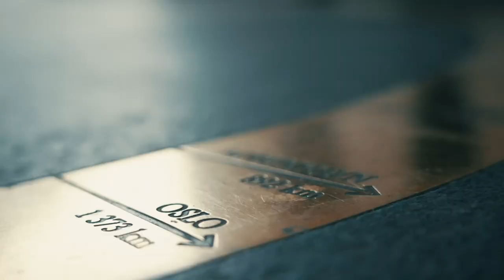Main Event, Dag 1A: Haugesund ruler!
Poker NM 2023: Main Event, Dag

Det er ganske ålreit nivå på spillerne i NM, men det kan virke som om det ikke er like bra som i Haugesund ..!?